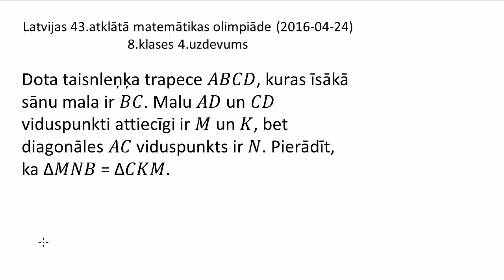AMO2016, 8.klases 4.uzdevums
Dota taisnleņķa trapece 𝐴𝐵𝐶𝐷, kuras īsākā sānu mala ir 𝐵𝐶. Malu 𝐴𝐷 un 𝐶𝐷 viduspunkti attiecīgi ir 𝑀 un 𝐾, bet diagonāles 𝐴𝐶 viduspunkts ir 𝑁. Pierādīt, ka ∆𝑀𝑁𝐵 = ∆𝐶𝐾𝑀.